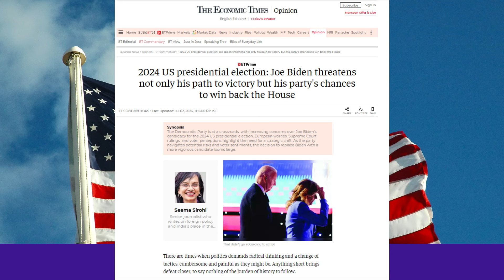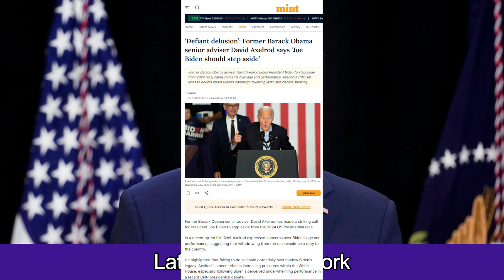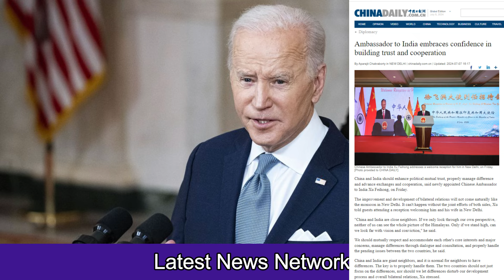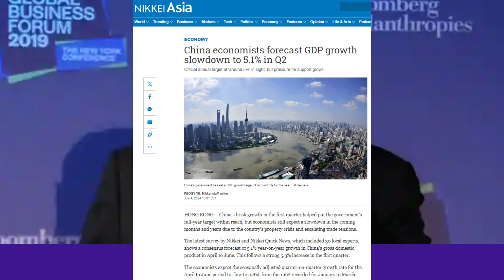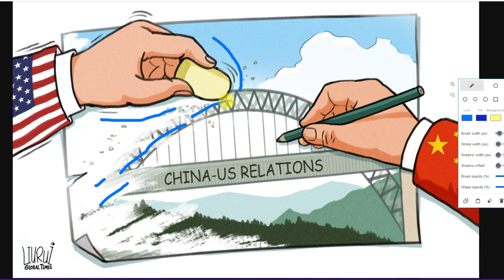US में जिद पर अड़े बाइडेन|भारत के कारण चाइना हुआ खुश|China is happy because of India|08mid 2 latest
Biden is adamant in America,
China is happy because of India,
Democratic party split into two,
US में जिद पर अड़े बाइडेन ,
भारत के कारण चाइना हुआ खुश ,
डेमोक्रेटिक पार्टी में हुए दो फाड़,
08mid 2 latest